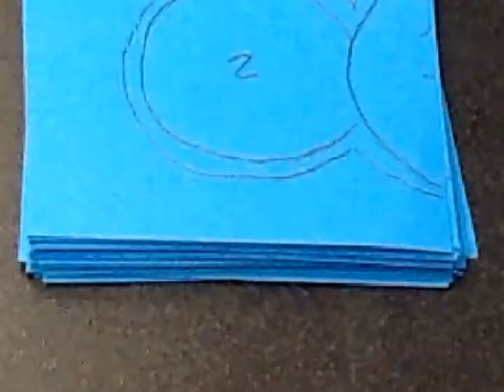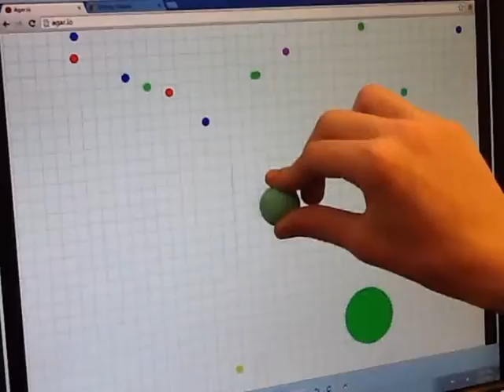Agar.esc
This was just a little project that i made at animation camp